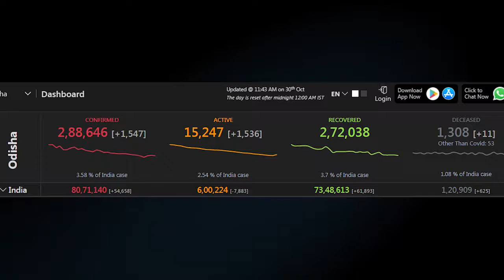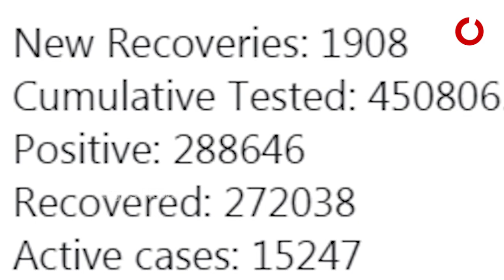ରାଜ୍ୟରେ ଥମୁନି କୋରୋନା ମୃତ୍ୟୁସଂଖ୍ୟା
ରାଜ୍ୟରେ ଥମୁନି କୋରୋନା ମୃତ୍ୟୁସଂଖ୍ୟା । ଆଜି ବି 11 ଜୀବନ ନେଇଛି ଭାଇରସ । ଏହା ସହ 13 ଶହ ଟପିଛି ମୋଟ ମୃତକଙ୍କ ସଂଖ୍ୟା.